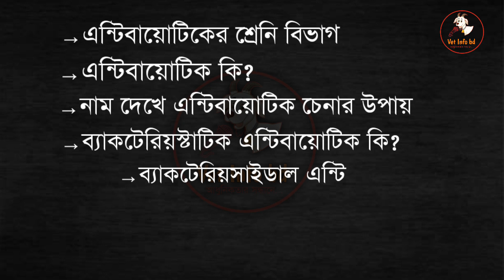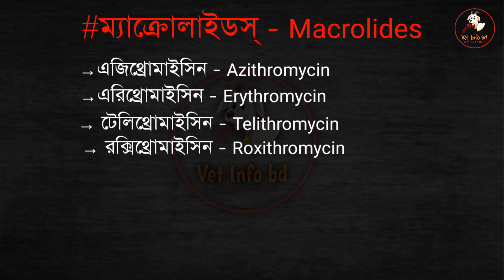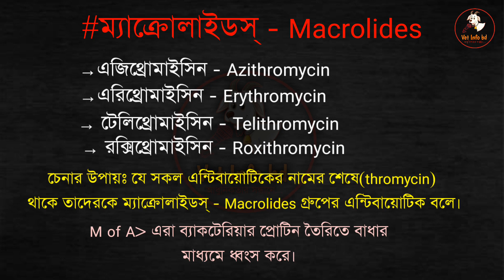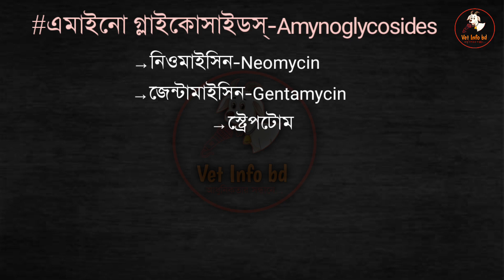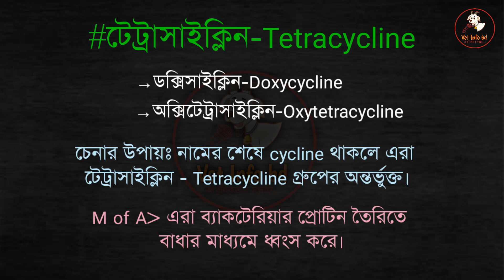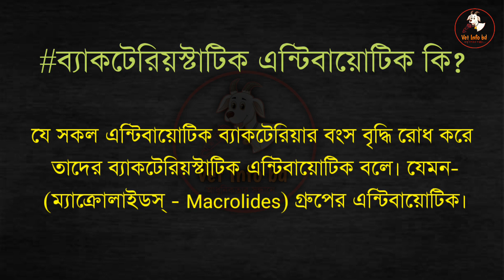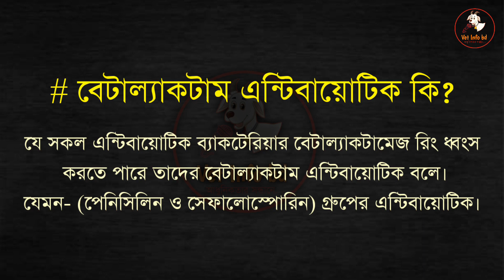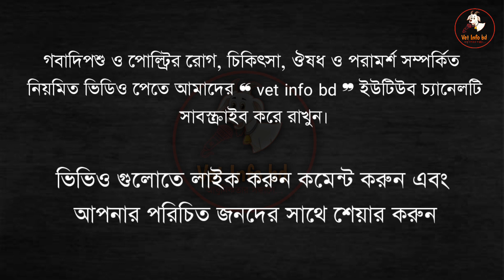এন্টিবায়োটিকের শ্রেনিবিভাগ | calcification of antibiotics | এন্টিবায়োটিক কত প্রকার ও কি কি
লাইক করুন, কমেন্টে জানাতে পারেন পরবর্তী ভিডিও কোন টপিকের উপর দেখতে চান।

নোটঃ এই ভিডিওতে যে তথ্য গুলো দেওয়া হয়েছে তা উইকিপিডিয়া ও বিশ্বস্ত সোর্স থেকে সংগ্রহ করা হয়েছে। আপনার কোনো মতামত থাকলে দয়া করে আমাদের ফেসবুক পেইজে ম্যাসেজ দিন।

Music Credit-
Track title: Just Stay